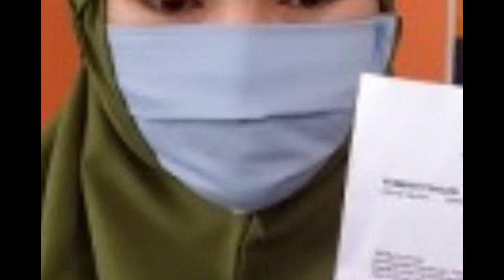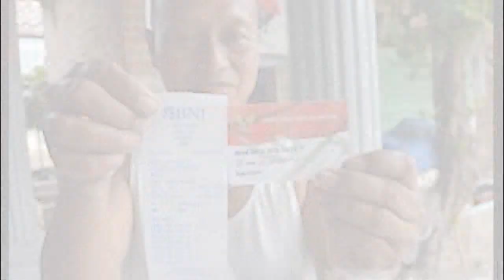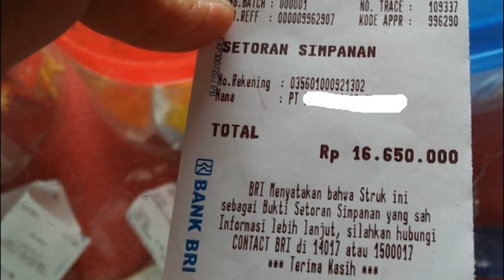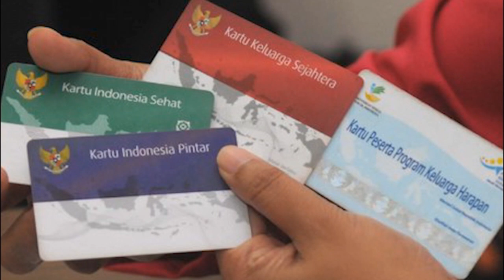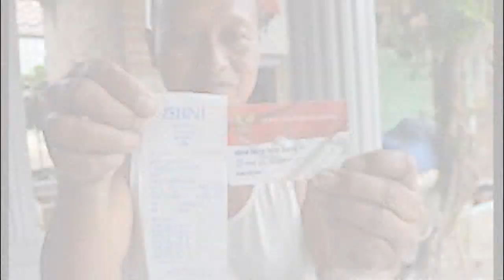Tgl Cair PKH Tahap 2 2022 dan bpnt april mei juni pencairan pkh tahap 1 2022 pkh hari ini 2022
Aturan Uang Bantuan pkh pencairan pkh tahap 1 2022 pkh tahap 2 2022 kapan cair pkh hari ini

Tanggal Pencairan PKH Tahap 2 2022 dan tanggal penyaluran bpnt tunai tahap 4 5 dan  6 di bulan april 2022.. serta tanggal terakhir pkh tahap 1 2022 dicairkan …siap-siap kpm kategori ini yg akan mendapatkan pencairan pertama kali..info pkh terbaru hari ini atau bpnt hari ini.. informasi pkh terbaru hari inidi bulan maret 2022 ini bagi anda kpm bpnt khususnya yg sudah pada cair bantuannya maupun bagi para kpm bpnt yg belum pada cair bantuannya ada informasi terbaru yg harus diketahui oleh semua kpm dan ini terkait kabar pencairan bantuan pkh tahap 2 di bulan april besok pkh tahap 2 2022 kapn cair….
Nah Perlu diketahui bersama bahwa pada bulan maret 2022 ini pencairan pkh tahap 1 2022 akan dipercepat penyalurannya sehingga kemensos ingin memastikan siap mencairkan bantuan pkh tahap selanjutnya.. yaitu pencairan pkh tahap 2 2022 di bulan april besok..Kemudian ada informasi pkh yg sangat penting lainnya yaitu penyaluran dana bantuan program sembako bpnt tahun 2022 ini dilakukan untuk tiga bulan sekaligus cairnya..yaitu bulan januari februari dan bulan maret .. kemudian uang bpnt ini akan kembali disalurkan pada bulan april besok ..Kpm bpnt akan menerima bansos dalam bentuk uang tunai senilai 200 ribu rupiah per bulan dan dibayarkan sekaligus untuk tiga bulan maka uang yg akan diterima kpm bpnt ini senilai 600 ribu rupiah..
Melalui pt pos Indonesia diberikan target menyalurkan bantuan bpnt uang tunai di tahun 2022 pt pos diberikan target hanya sampai di akhi bulan maret 2022 iniKemudian pihak kemensos ini akan segera menyiapkan pencairan uang bpnt tahap 4 5 dan 6 di bulan april besok..Kemudian kpm bpnt akan menerima saldo bpnt senilai 600 ribu rupiah alokasi bulan april mei dan juni..Yg dicairkan melalui pt pos juga..Dan Tidak lagi dicairkan menggunakan kartu kks merah putih untuk di tahun 2022 ini..
Nah bagi para kpm pkh dan bpnt ini diharapkan untuk siap-siap krn pencairan uang pkh dan bpnt di bulan april ini akan dipercepat.. krn kemensos dan pihak pemerintah mengetahui banyak kpm yg hendak merayakan hari raya idul fitri sehingga ini diharapkan tidak ada kpm yg merasa susah di hari raya idul fitri pada bulan mei beosk..
Nah kemudian informasi pkh selanjutnya pkh tahap 2 2022 kapan cair.. nah ini diprediksi pemerintah akan mempercepat proses penyaluran uang pencairan pkh tahap 1 2022 pada bulan maret ini harus terselesaikan semua.. tidak ada lagi kpm pkh yg kartu kks nya zonk di akhir bulan maret ini ..
Krn pihak kemensos ingin agar uang pencairan pkh tahap 2 2022 ini bisa tersalurkan sebelum hari raya idul fitri tiba..itu artinya uang pkh tahap 2 2022 ini diprediksi akan diterima di akhir bulan april 2022..itu artinya uang pkh akan cair di tangal-tanggal pertengahan sampai tanggal-tanggal akhir di bulan april besok  para kpm ini diharapkan bersabar krn proses pencairan pkh ini memerlukan waktu..
Dan kemudian info pkh terbaru hari ini selanjutnya kapan uang bpnt tahap 4 5 dan 6 ini akan diterima kpm pkh dan bpnt.. nah uang bpnt 600ribu ini diprediksi akan dapat mulai diterima kpm menjelag lebaran atau hari raya idul fitri besok..krn kebutuhan sembako para keluarga penerima manfaat ini akan meningkat seiring datang nyahari raya.. oleh krn itu diprediksi ini uang bpnt tahap 4 5 dan 6 ini akan diterima sebelum lebaran.. tetapi aka nada juga kpm pkh dan bpnt yg menerima nya setelah lebaran..
Krn mungkin ada beberapa proses pencairan yg memerlukan waktu nantinya.. kpm pkh dan bpnt yg belum menerima uang pkh dan bpnt nya ini dapat segera cair sebelum akhir bulan maret ini .. hal ini agar proses pencairan pkh dan bpnt tahap berikutnya dapat segera diekesekusi..
 pkh dan bpnt yang akan mendapatkan lebih dulua uang pkh dan bpnt nya kpm ini adalah kpm pkh dan bpnt yang datanya itu sudah padan datanya sudah valid baik itu di data dtks maupun dukcapil pusat dan daerah.. sehingga para kpm pkh dan bpnt inilah yg akan telebih dahulu menerima uang pkh dan uang bpnt 600 ribu melalui kantor pos atau kantor desa setempat..
infopkhhariini pkh2022 pkhmaret2022 pkhtahap12022 pkhjanuari bpntdesember pkhtahap1 pkh diary pkh diary pkh 20on pkh info bpnt hari ini info pkh terbaru hari ini 2021 pkh hari ini terbaru pkh kapan cair bansos pkh kapan cair info pkh terbaru berita pkh